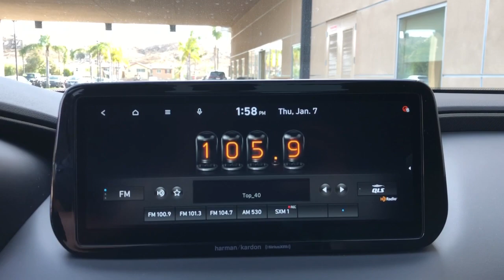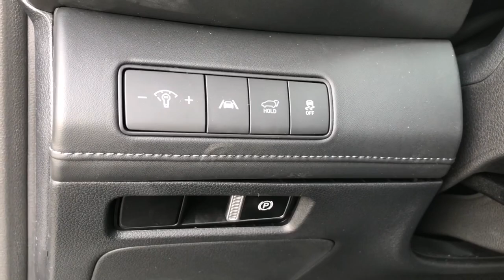2021 Hyundai Santa Fe Moreno Valley, Riverside, Beaumont, Banning, Perris CA 210192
Twilight Black New 2021 Hyundai Santa Fe available in Moreno Valley, California at Hyundai of Moreno Valley. Servicing the Riverside, Beaumont, Banning, Perris, CA area.
2021 Hyundai Santa Fe Limited - Stock#: 210192 - VIN#: 5NMS44AL5MH310714

black Leather. Twilight Black 2021 Hyundai Santa Fe Limited FWD Shiftronic 2.5L I4brbrRecent Arrival! 22/28 City/Highway MPGbrbrbrSee How We Make the Difference at Hyundai of Moreno Valley, Providing Hyundai Drivers from Moreno Valley, San Bernardino, Hemet, Redlands, and Riverside CA With a Quality Experience. Price includes: $500 - HMF Standard Rate Bonus Cash . Exp. 01/07/2021 $500 - Retail Bonus Cash. Exp. 01/07/2021